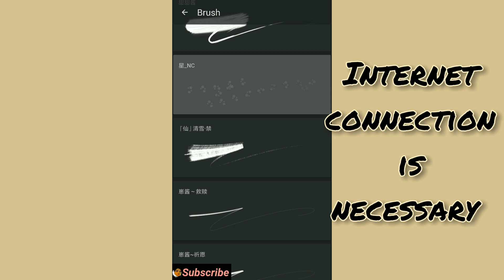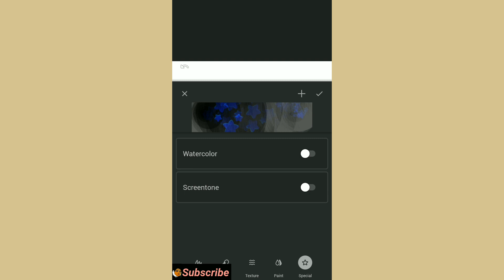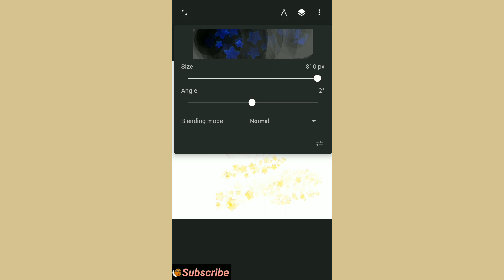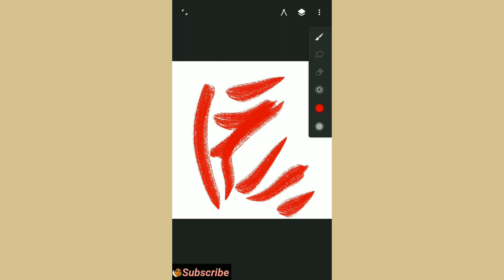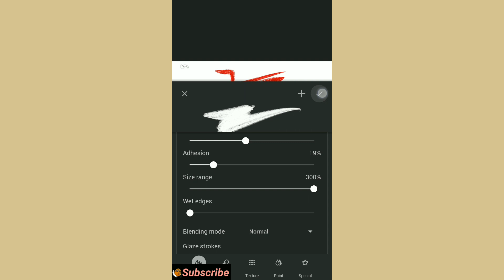How to download and custom brushes | infinite painter brush tutorial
Hey guys! In this video, I’ll show you how to download brushes and customize them in infinite painter. Enjoy watching!
 I always share my experiences with you. As the Covid situation teaches us a lesson we need to be ready always. Work from home, Online marketing are now very common words. So I want to show everyone that digital painting is also an option.
Follow your passions!